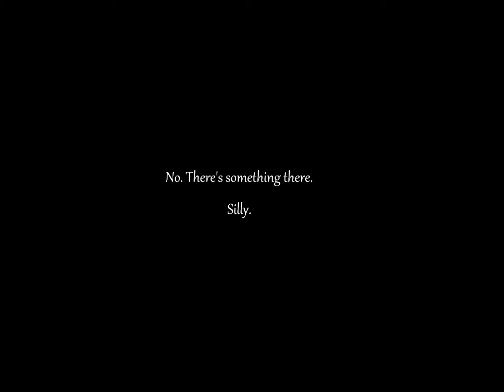Kemisturi Plays: Kraven Manor (2) - William Kraven, Why?!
Don't forget to look at her other works!

I don't like this game. I mean, it's really good, and nicely done, the idea is great and all, but it frightens the crap outta' me.

For this one, I used Fraps instead of Bandicam and I used my microphone array instead of the headset. The headset was making random noises at times and Fraps won't let me use the headset. Everything has problems.
Oh, and we explore a wine cellar.

Well.
At least things get exciting, haha...